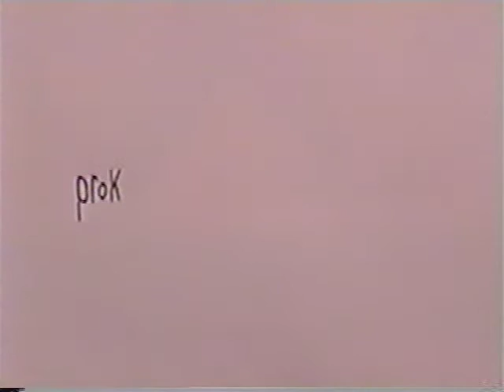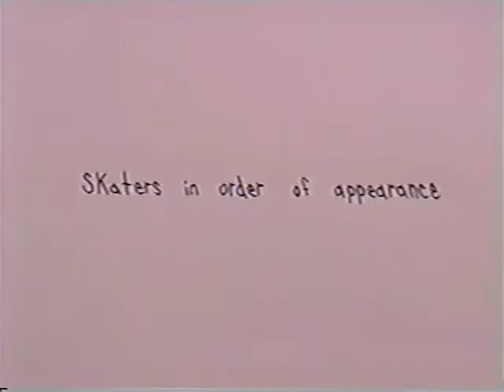Chenga Skateboard Video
I have no idea when I made. I think it was 1996 or 1997. This was the first indoor and only indoor skatepark we had. It just opened and the place was empty. It was a fun time. Dave Slivers, William Prokop, Brad Fishbaugh, Gary Spear, Lee Honeycutt, Mike Frank, and a couple others are in here.